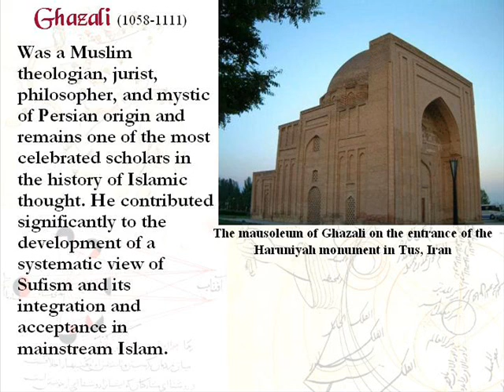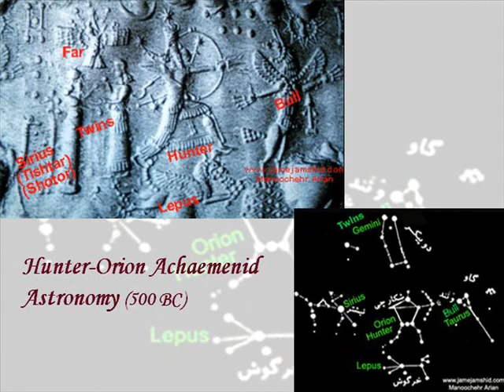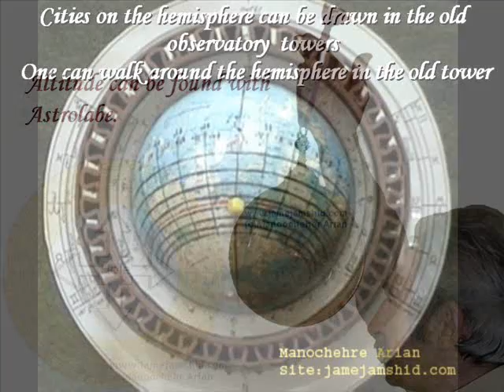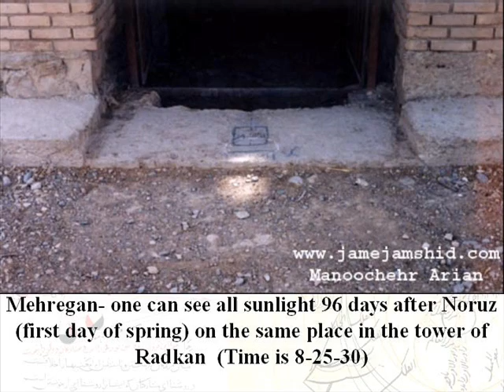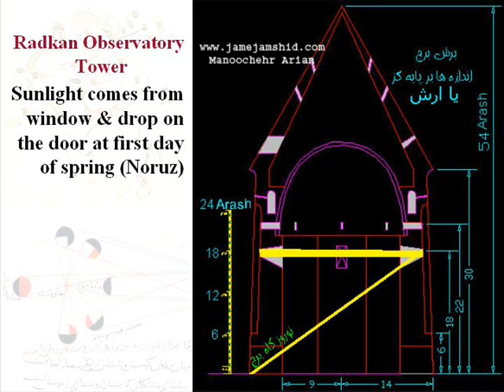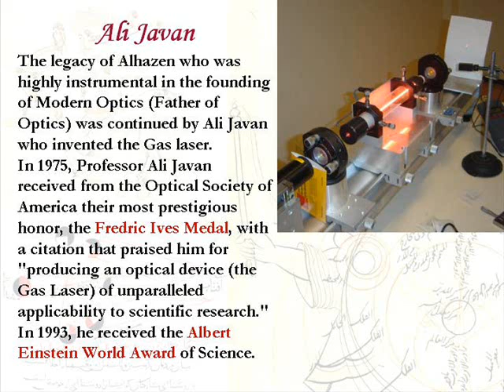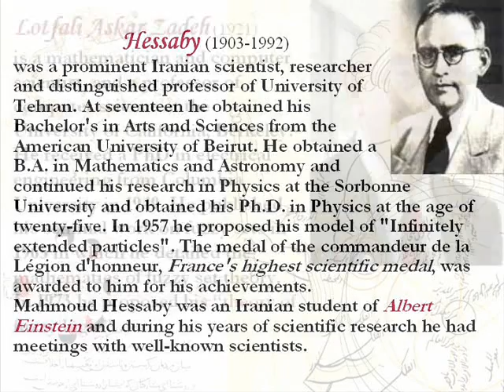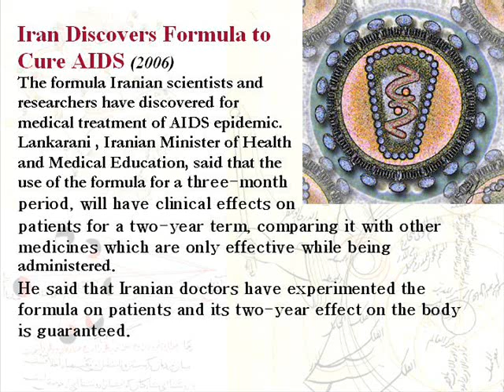Science & Technology in Iran/Persia - Part 3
A brief history of science and technology in Iran from prehistoric era to the present